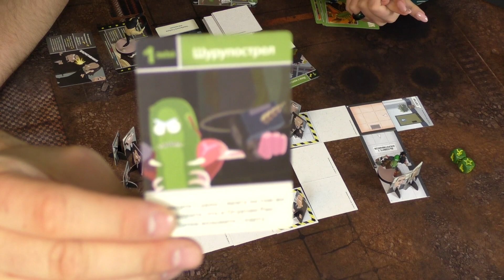Летсплей | Огурчик Рик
– на нашем сайте можно узнать ГОРАЗДО больше о вселенной Warhammer и настольных играх!
Летсплеи, обучающие видео, самые красивые репорты, покрас миниатюр и бесконечно много бэкграунда!